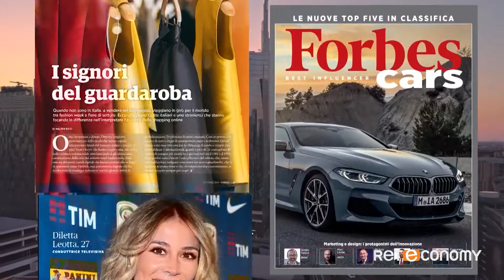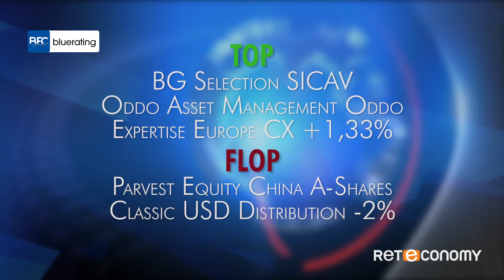Bluerating News del 19 ottobre 2018